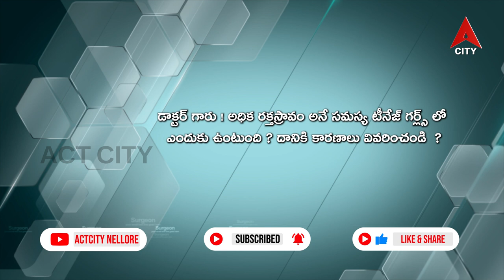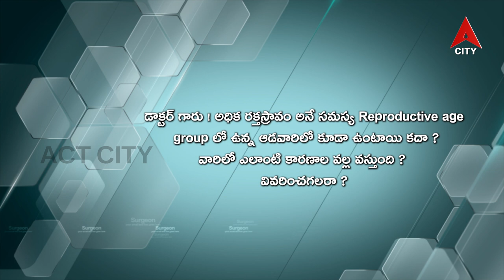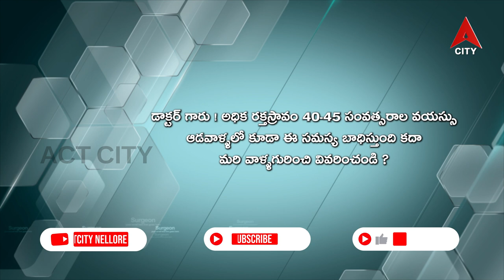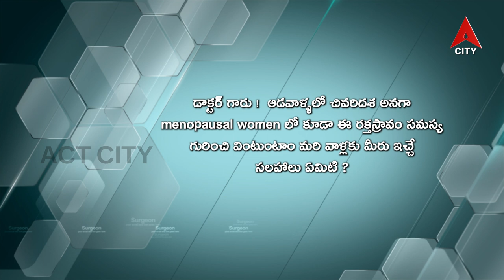అధిక రక్తస్రావం అనే సమస్య టీనేజ్ గర్ల్స్ లో ఎందుకు వస్తుంది//Health Line//Dr. Lalitha Shirdisa